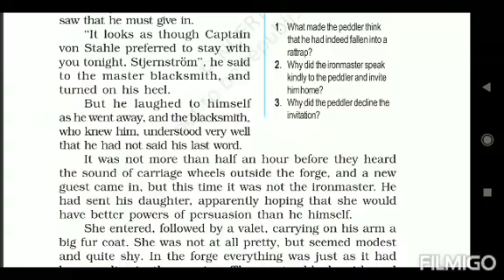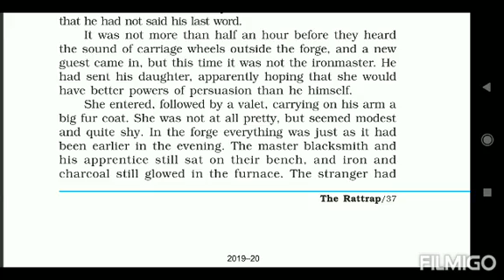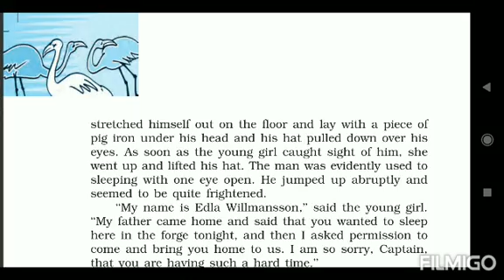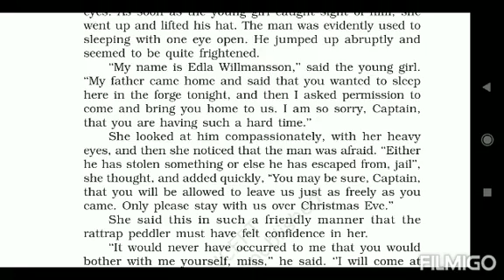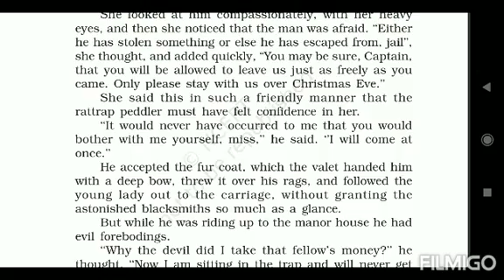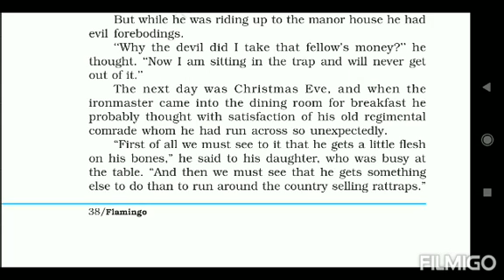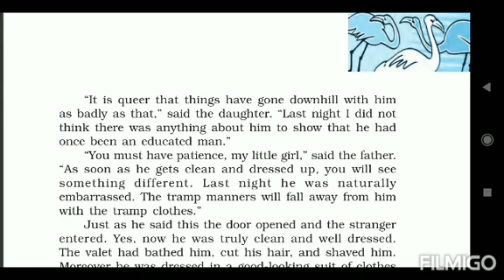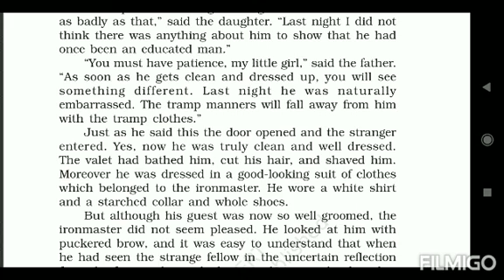Flamingo chap 4 part 4